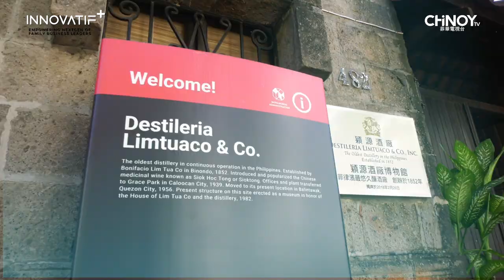Innovatif+ Cross Borders Field Trip to Manila, Philippine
🌟 Reliving the Highlights of Our Manila Field Trip! 🌍🇵🇭

Our NextGen 3-day, 2-night Cross Border Field Trip to Manila, Philippines was nothing short of amazing! 🙌✨ Here’s a glimpse into the unforgettable memories we created with our NextGen community from across Asia.

From the warm welcome at the Welcome Reception, where we connected with new faces, to our eye-opening visit to Destileria Limtuaco, where we soaked in the wisdom of 5th Gen Olivia Limpe and 6th Gen Aaron Limpe, every moment was a treasure trove of knowledge and inspiration.

Huge thanks to our incredible Innovatif+ members, @je.tomas , @hazelyntomas , and @benzforeveryang , for their outstanding hospitality and meticulous trip arrangements. 🙏🌟

Special thanks to PEZA for graciously hosting us at their office during the weekend. 🏢🤝

The highlight of our trip was the engaging Forum & Round Table Discussion at PEZA, featuring these distinguished speakers:
🎤 Jean Jacquelyn Nathania Castro, CEO of ESCA inc
🎤 Tina Khoe Ang, GM EMO Jewelry
🎤 Alvin Lao, CEO, D&L Group
🎤 Jeremiah Tomas, Sales Manager, Supertank International

We wrapped up the evening with a delightful networking dinner at the tallest building in Manila, creating lasting bonds and cherished memories.

The next day, we were privileged to enjoy a private tour of the Manila Hotel, our luxurious home during the trip.

As we returned home, we carried not only newfound knowledge but also genuine friendships that we’re eager to nurture. 🌏🌱

Thank you to everyone who made this journey unforgettable. Here’s to more adventures, growth, and connections! 🥂🌟